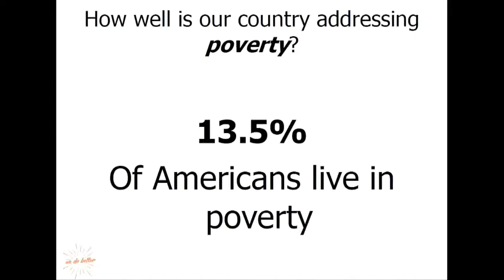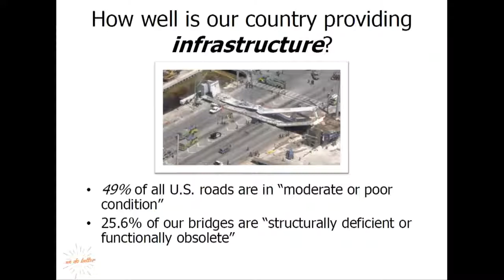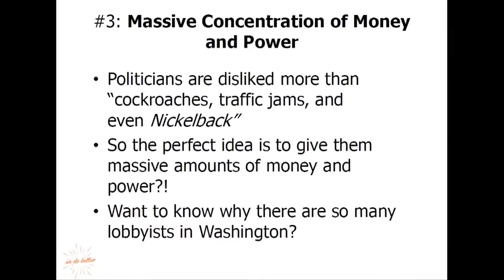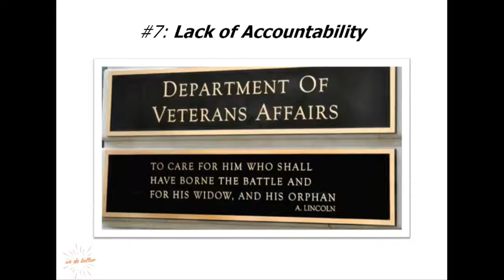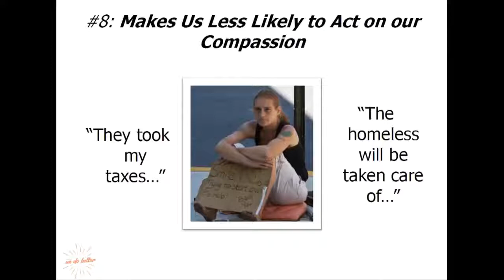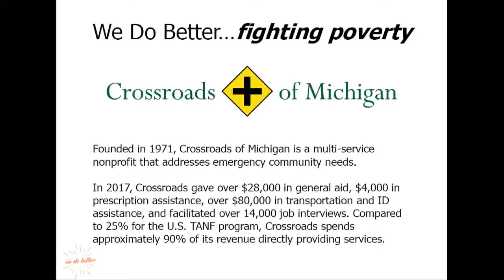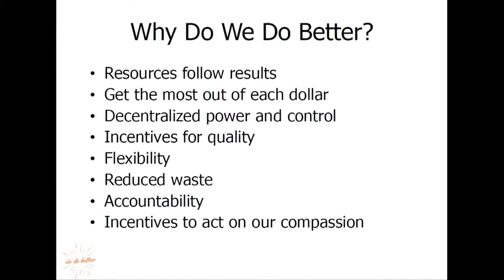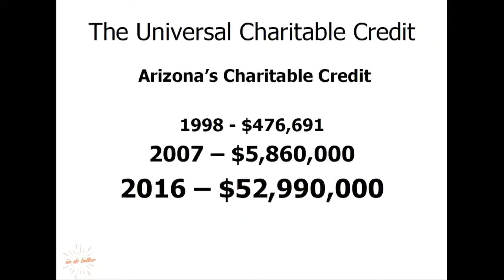How to Meet Every Human Need in the United States - Dan Johnson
Dan Johnson, Executive Director, lays out the problems with our current public services system, and how an innovative 2-step plan can help meet every single human need in America.

About We Do Better:

Public services of acceptable quality are not available to all Americans who need them. There are at least two ways of providing most of them. Invariably, one is better than another, providing better services to more people for each dollar spent. People do better when we use, promote and even expand those means that do better. And it turns out that those means all have one thing in common.

We.

The Solution is Us.